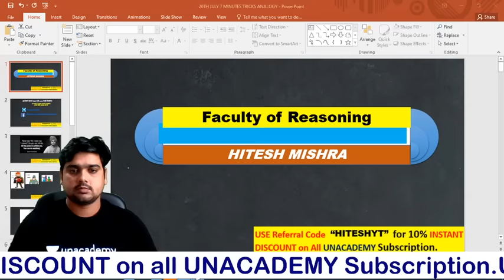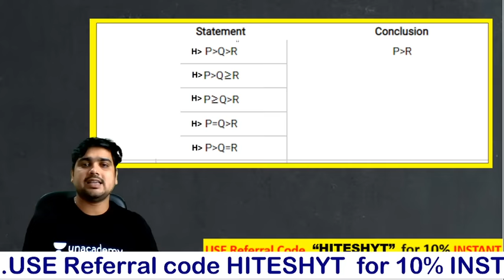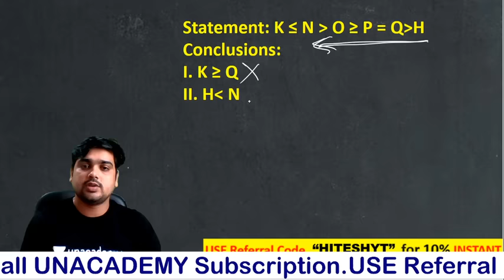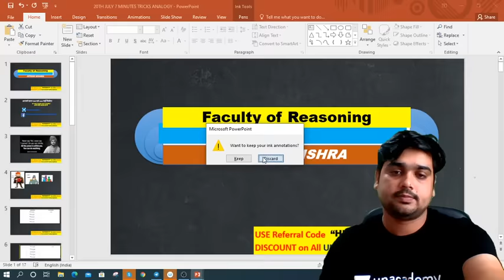7-Minute Reasoning Tricks | Inequality (शानदार Tricks)| इस Video के बाद 5 Marks पक्के| By Hitesh Sir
7-Minute Reasoning Tricks | Inequality (शानदार Tricks) | इस Video के बाद 5 Marks पक्के | By Hitesh Sir